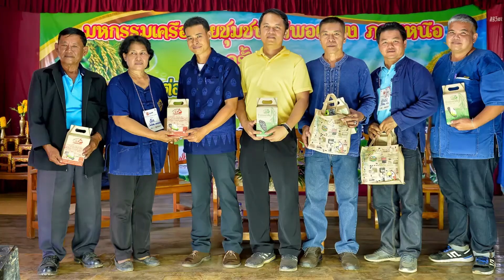เพิ่มผลผลิตในนาข้าว ด้วย..สารชีวภัณฑ์ ชีวภาพ จ.น่าน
ชื่อผลิตภัณฑ์ : สารชีวภัณฑ์ / ฮอร์โมนจุลินทรีย์สังเคราะห์แสง
สถานที่ผลิต : ต.ถืมตอง อ.เมือง จ.น่าน
จุดเด่น : ฮอร์โมนจุลินทรีย์สังเคราะห์แสง เป็นสารชีวภัณฑ์ง่ายๆ ที่สามารถทำไว้ใช้เองในครัวเรือน วัตถุดิบได้แก่ ไข่ไก่ น้ำปลา ผงชูรส หมักตากแดดทิ้งไว้ประมาณ 1 เดือน สามารถนำมาฉีดพ่นต้นไม้ พืชผัก ตลอดจนใช้ฉีดพ่นในนาข้าว ทดแทนการใช้ปุ๋ยเคมี ทำให้ช่วยลดต้นทุนการทำเกษตรกรรม นอกจากนี้ยังไม่ก่อให้เกิดสารเคมีตกค้างในร่างกาย และในธรรมชาติสิ่งแวดล้อม  นอกจากนี้ ยังมีการนำเชื้อราบิวเวอเรีย และไตรโคเดอร์ม่า มาใช้เพื่อป้องกันและกำจัดโรคพืชและแมลงศัตรูพืช ลดการใช้สารเคมี